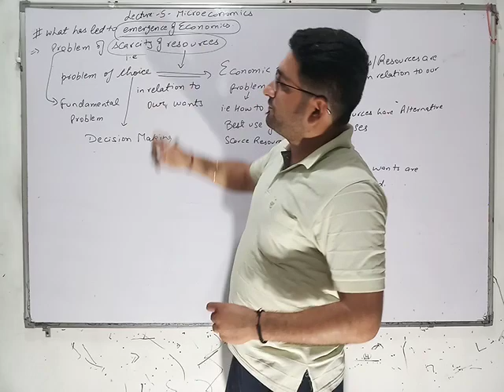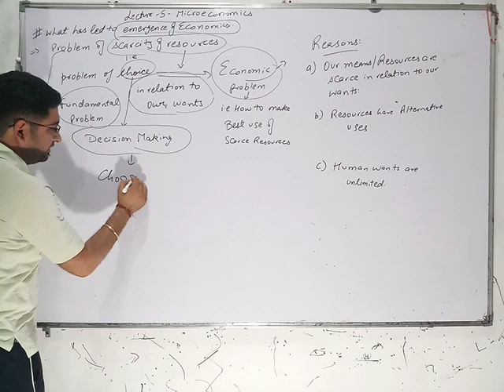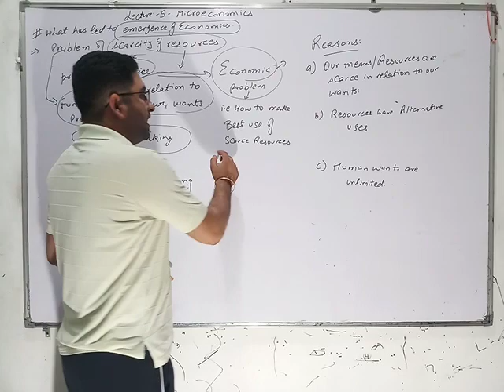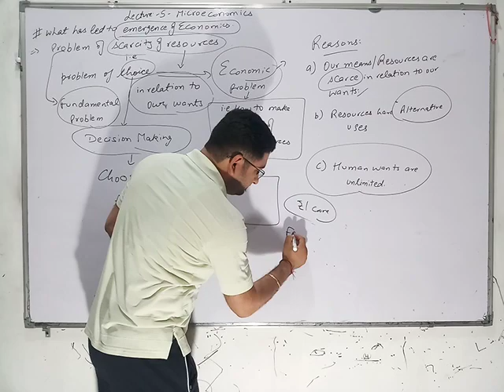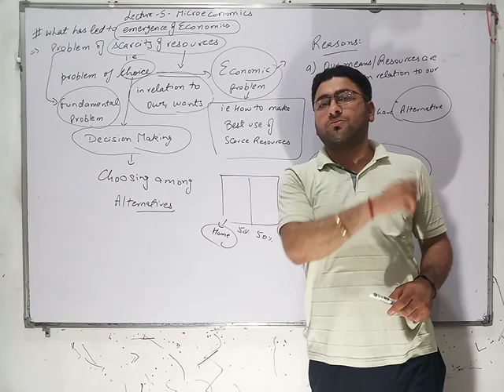XI. Microeconomics Lecture 5 - Economic problem. Scarce resources